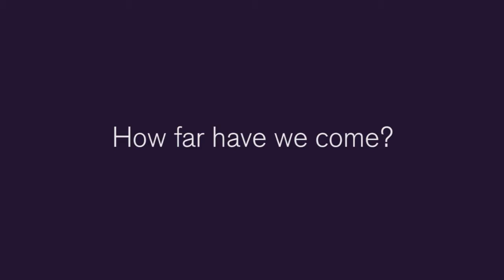Elliott Fegelman at ECIPE Seminar: Tackling Obesity in Europe - How to Fight an Emerging Crisis?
Dr. Elliott Fegelman is a Medical Director at Ethicon Surgical Care